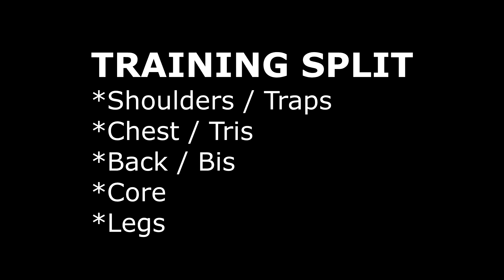5 Day Workout Split (Full Routine)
This is an example of a typical week of training.  I'm currently running a 5 day bro-split: shoulders/traps, chest/tris, back/bis, core, & legs.

To prevent stagnation, every workout is a little different. There are at least half a dozen exercises per bodypart to rotate through every week.

Reps- the conventional wisdom is to stick in the 8-12 range, and when you can do 15+, add more weight.  It's a good rule of thumb.  I've found it's also beneficial to do some work for endurance and power, too.  Heavy triples on occasion are great, however maxing out for a single rep should be avoided (the risk of injury is far higher than any potential benefit).

A few things to keep in mind:

* This is an advanced intermediate program.  In other words, it takes time to build up to.

* Keep your rest intervals under 2 minutes.

* Maintain perfect form.  The world's best athletes and coaches post instructional videos on their YouTube channels; they'll show you exactly what to do and what mistakes to avoid.

* Take every working set to the point of failure, but do not fail on the last rep.  That will neurologically program your muscles to misfire under stress.

* Focus. Be present to the moment.  If you're dragging the past and anticipating the future, your mind will be torn and your spirit will be crushed. While training, just train.

* Fill your heart with gratitude.

 Be Excellent,
~Adam